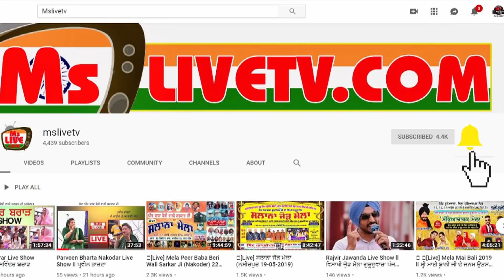Miss Pooja ਕਿੱਦਾ ਜਵਾਬ ਦਿੰਦੇ